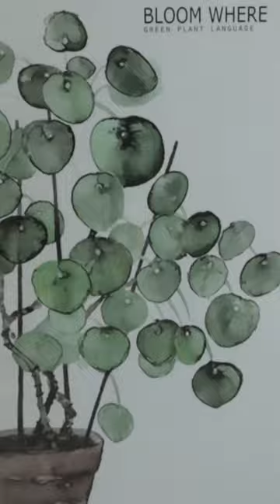Quick Living Room Makeover Series Ep 1 - Nature Inspired Theme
Living room makeover ideas
Wall decoration ideas
Easy and quick room decor ideas
Nature inspired living room design